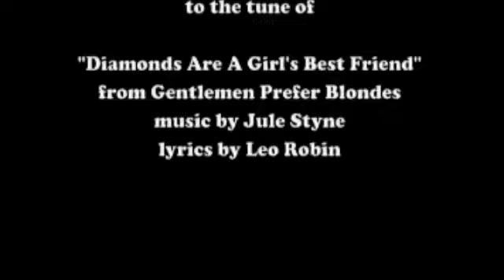Daddy Is A Boy's Best Friend! - Dirty Little Showtunes! Re-bar 1997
"Daddy Is A Boy's Best Friend!" from the acclaimed Seattle production of Tom Orr's cult hit musical parody revue, DIRTY LITTLE SHOWTUNES! Re-bar Fall 1997.

To the tune of "Diamonds Are A Girl's Best Friend!"
From the musical Gentlemen Prefer Blondes.

Starring: Tom Orr

Orriginal Lyrics by Tom Orr.
Musical Direction & Accompaniment by DJ Gommels.
Choreography by Oliver Woodall.
Directed by Dan Savage.
Produced by TOMORROW! PRODUCTIONS. Re-bar 1997.